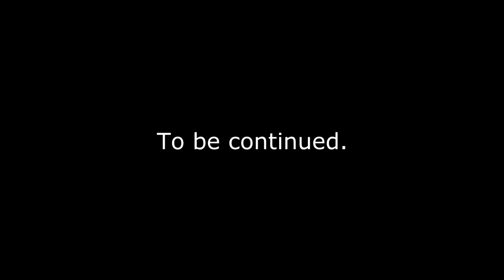Black Mesa : Source E4 - Dumpster Man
I wonder how many pairs of pants he goes through a week?